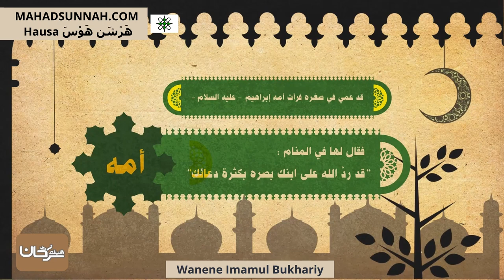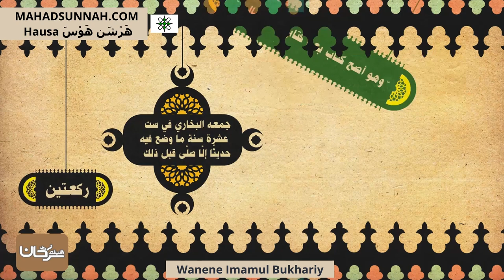Wanene Imamul Bukhariy الإمام البخاري